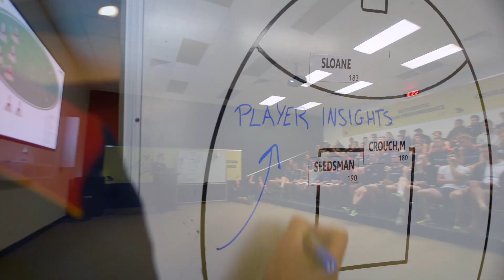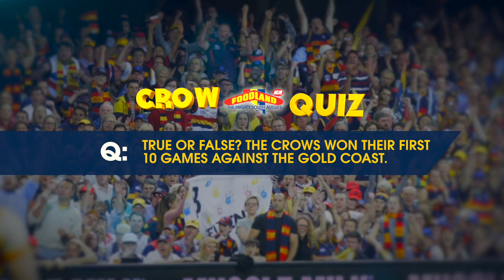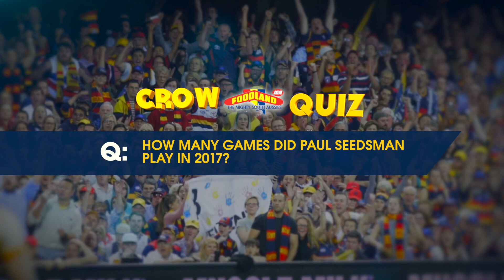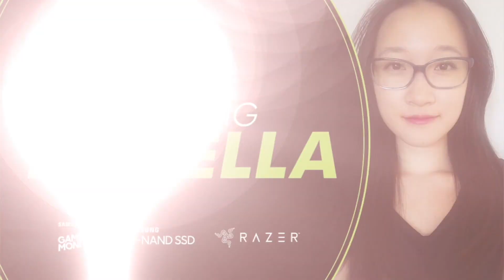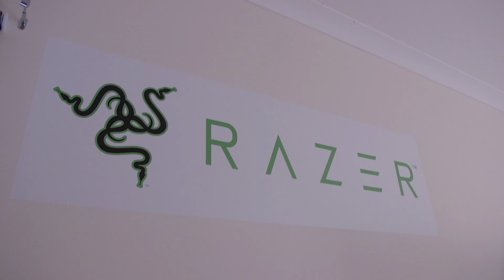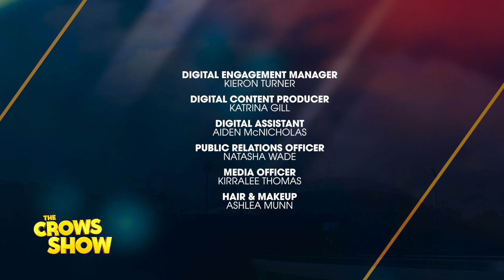The Crows Show S04E04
This week on The Crows Show: Catch up with Paul Seedsman, Re-live Myles Poholke's debut game against the Swans and we chat to Straawbella, a star in the world of esports.